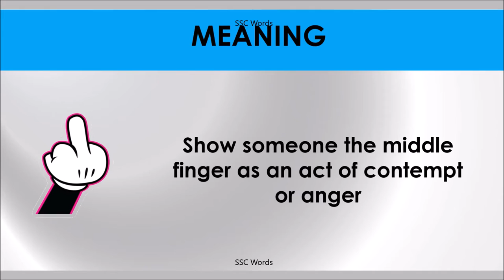FLIP THE BIRD Idiom 767 # Meaning and five sentences # SSC Words